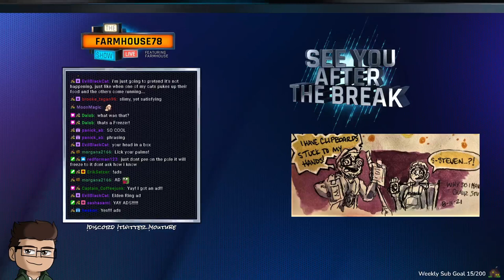Steven Hayes - Just a Little RP! | NoPixel WL | 3.21.2022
The Misadventures of Steven Hayes and the Almost Robbery Turned Gift Giving.

Originally streamed by Farmhouse78 on 3/21/2022.
Twitch Streaming Schedule: Monday-Friday beginning at 9 AM EST.

Audio may be altered due to copyrighted content.